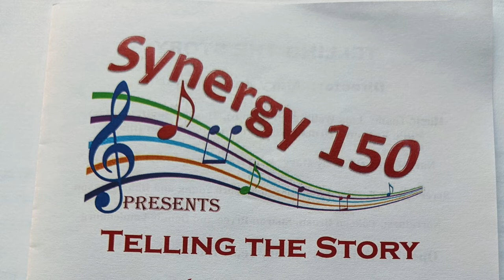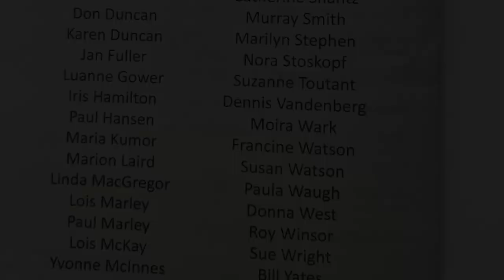Synergy 150 June 2022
Synergy 150 concert 2 June 2022